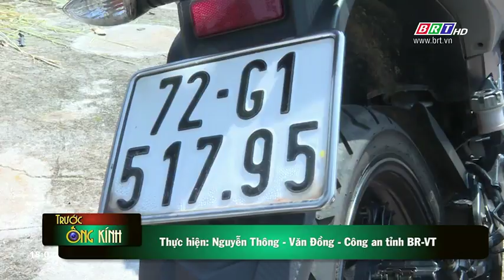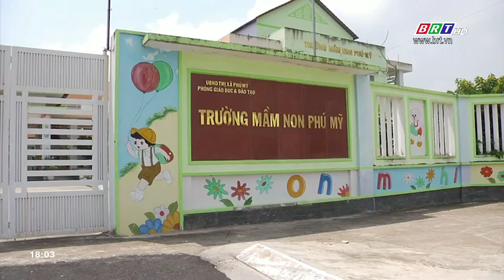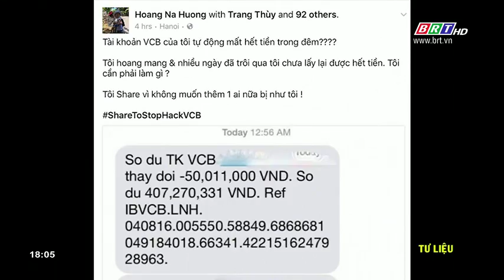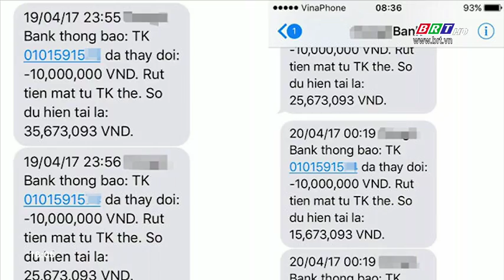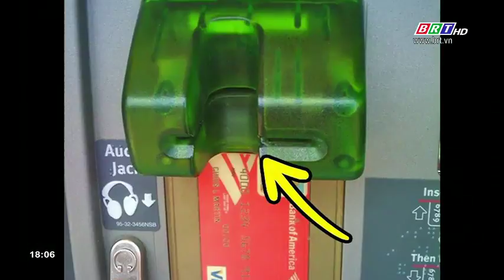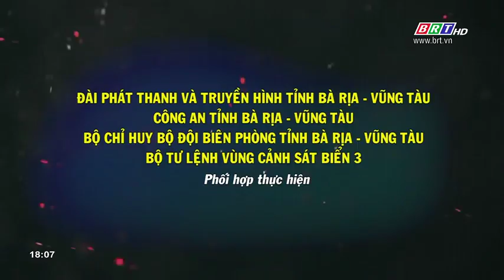Trước ống kính ngày 10/10/2018